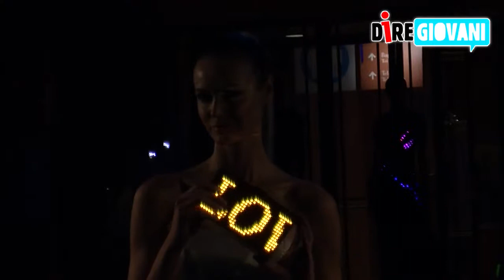Maker Faire: moda